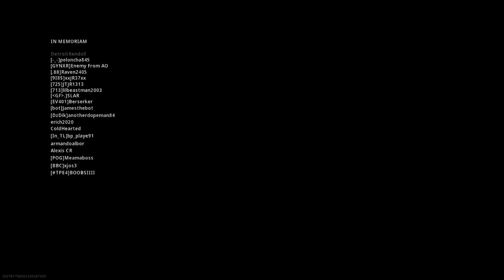Superstar #49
Clean played solo 8 Kill Win.